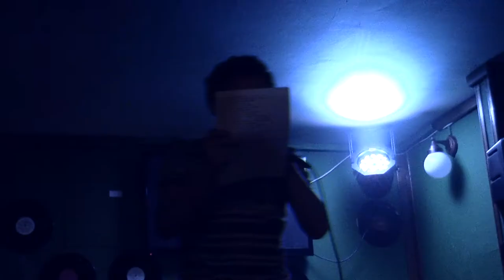P.43 S. - Защита - нападение @ ResPUBlika, реп-туса "Hip-Hop Planet"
24/11/2012 реп-туса "Hip-Hop Planet" @ Творча спілка "Ґава"